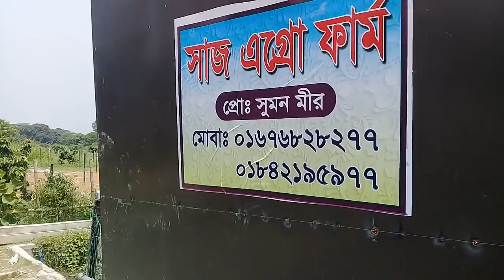খামার করার আগে জানুন,কি উপায়ে খামার করলে লাভবান হওয়া যায়।।bd roks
সাজ এগ্রো ফার্ম
খামারি- সুমন মীর
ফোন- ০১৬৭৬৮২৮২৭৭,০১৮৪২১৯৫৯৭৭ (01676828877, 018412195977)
এই খামার টি সোনারগাঁও, পানাম নগর এ অবস্থিত

Channel- BD Roks